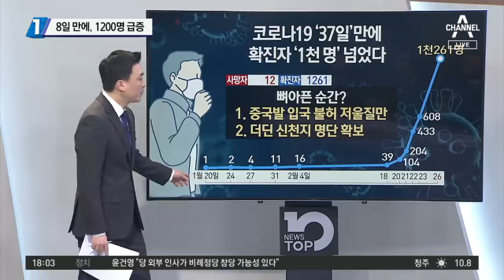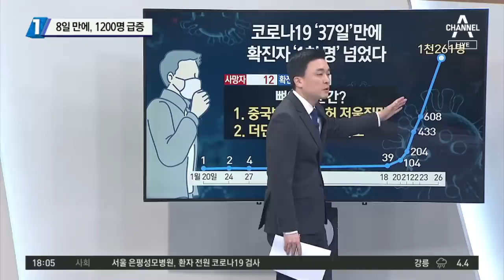31번 확진 후 8일 만에 1200명 급증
오늘만 284명 확진, 총 1261명…하루 기준 최다
코로나19 확진자 대구·경북 누계 1천 명 넘어서
서울 확진자 50명 돌파…강남구 첫 확진자 발생